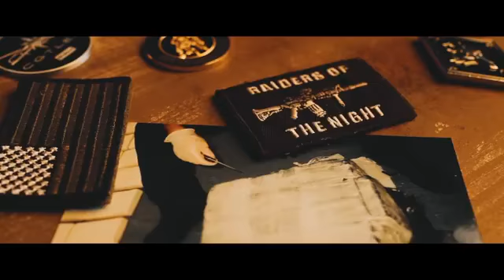🇺🇸 It’s time to get BACK TO BULLETPROOF!! 🇺🇸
Order a copy of Back To Bulletproof: A Warrior's Tactical Guide To Success

Follow Darin on Socials!